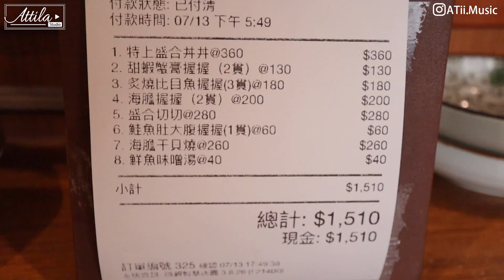與小廚娘踩點超高CP值信兵衛壽司！台中必吃超厚生魚片和丼飯｜謝秉鈞Attila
👍🏻你還可以看看這些熱門影片👍🏻：
👍🏻「想更了解我的話！追蹤我吧」⬇︎